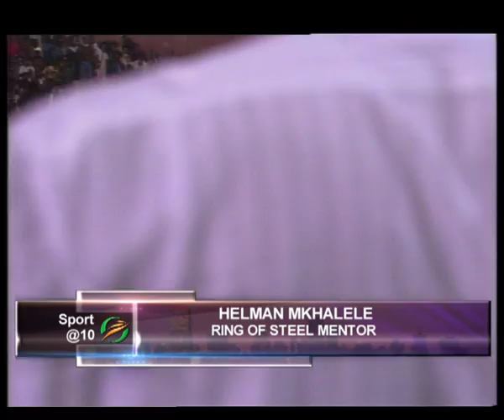Thomas Mlambo interview football legend Helman Mkhalele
Thomas Mlambo, host of sport @ 10 interviews former football legend Helman Mkhalele